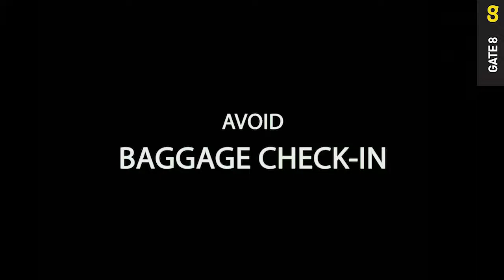GATE8 Packing Video for Cabin Size bags